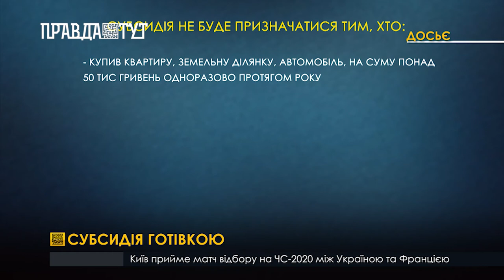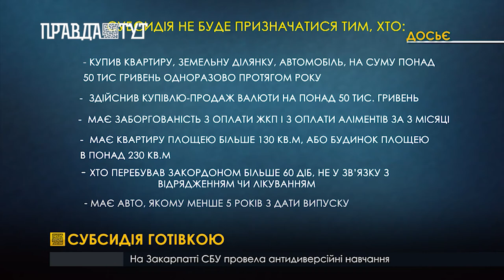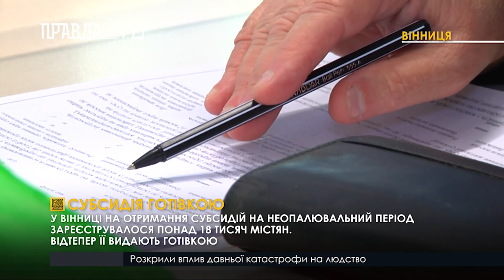Тільки готівкою: близько 3 тисяч вінничан отримали субсидію за новими правилами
Відтепер тільки готівкою: Кабінет Міністрів України вніс зміни до ухвалених у квітні поточного року правила на отримання субсидій. Частині домогосподарств її перерахують автоматично, а тим, хто отримував допомогу у безготівковій формі, доведеться переподати документи. Адже тепер усі субсидії будуть видаватися лише готівкою. У Вінниці на отримання субсидій на неопалювальний період зареєструвалися понад 18 тисяч містян, однак отримати її зможуть не всі.